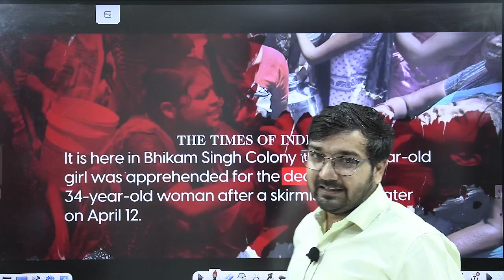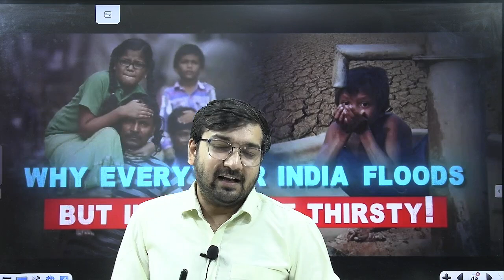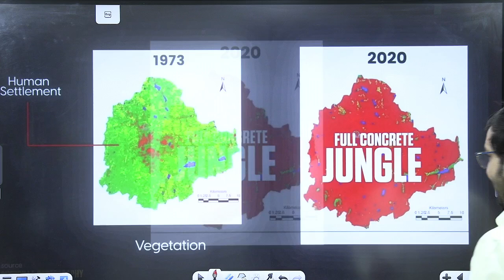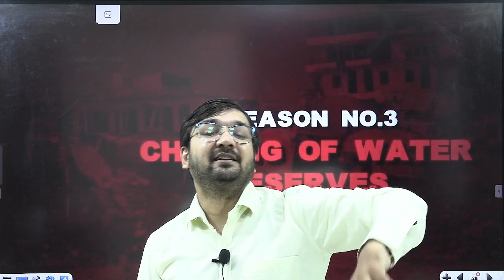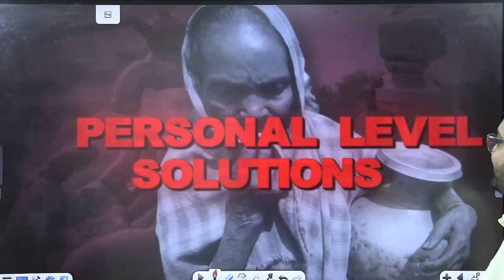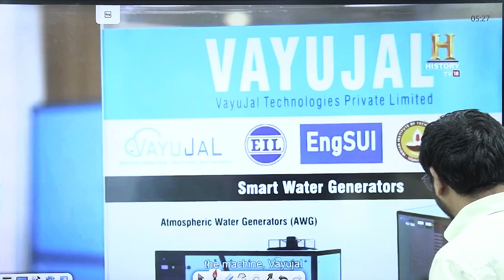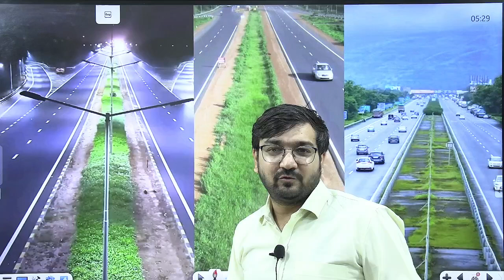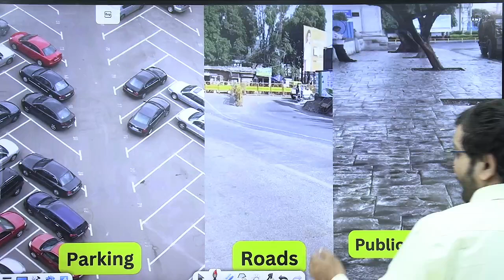क्यों कही सूखा तो कही बाढ़ ?WHY INDIA FLOODS Every Year BUT INDIANS ARE THIRSTY ?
Vs education test series
Vs education test
Vs education Patwari
Vs education Madhya Pradesh
Mppsc
Mppsc 2023

275, D K ARCADE 2nd FLOOR
MP NAGAR Zone II
BHOPAL (M.P.)